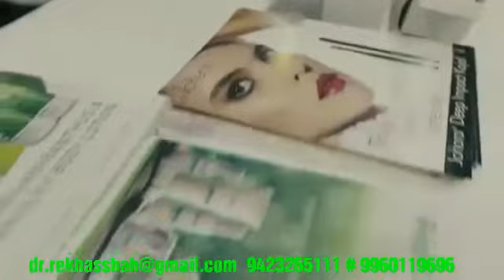Sami - Johara Beautyworld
Ms. Farah Abdul Hameed, a renowned media personality TV / Radio
presenter Social media Influencer Voice over talent Programs Positivity
Lifestyle Beauty, visits Sami Direct booth at Beautyworld.